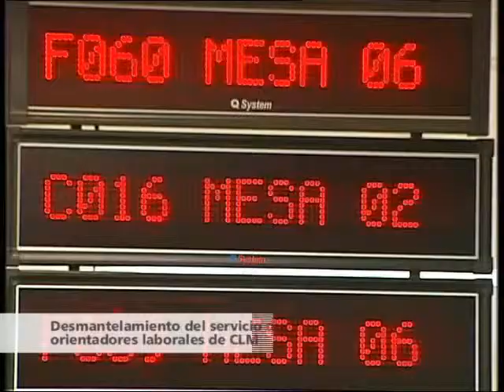PSOE ORIENTADORES LABORALES 01´38